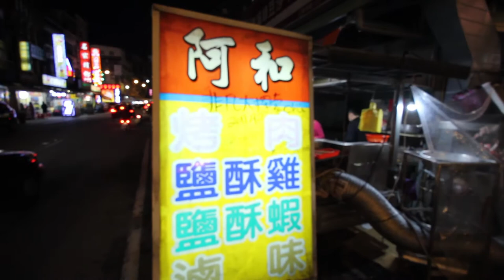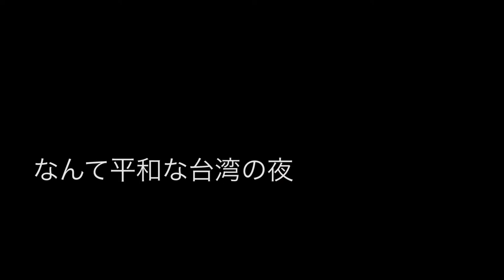【台灣旅行🇹🇼】日本人和台灣美女一起去宜蘭旅行！⑥ 宜蘭很好玩！#086